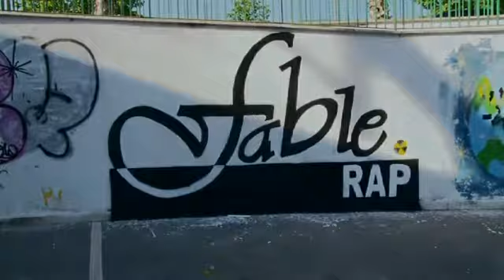Video Trash - RapPolitico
Un rapper dal flow pazzesco.